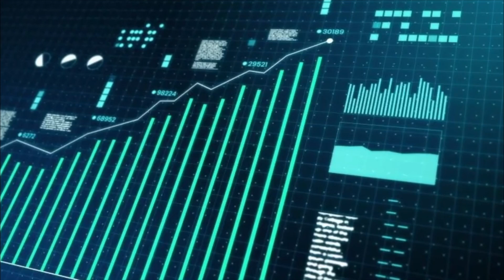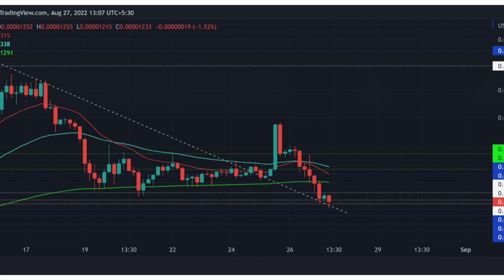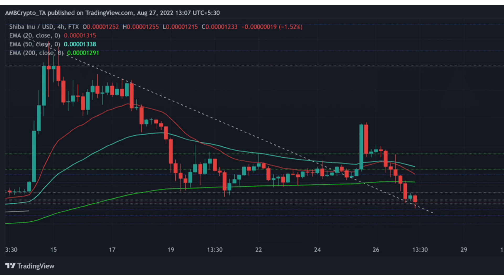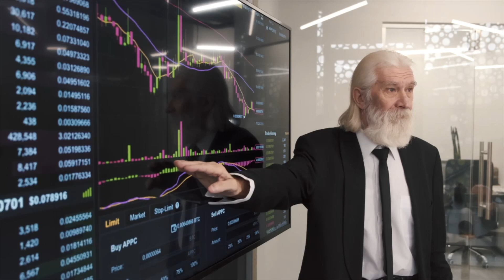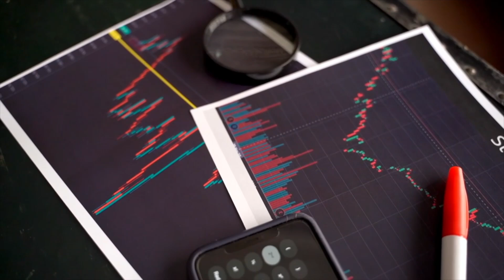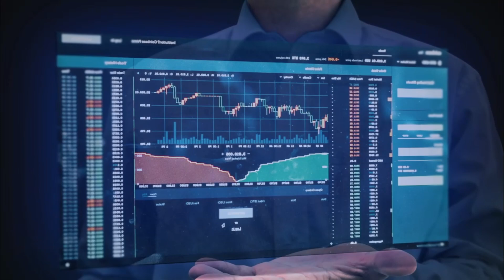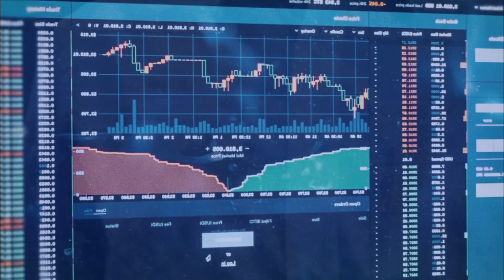Plan Leaked! This is Exactly How Shiba Inu Coin Could Burn at Least 111 Trillion Within Months! SHIB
According to the Twitter page of Shibburn, a service that tracks SHIB burns and destroys these meme coins itself, in the past few days, roughly 149.6 million meme coins have been moved to unspendable wallets to be locked there permanently. The largest lump of these four has been burned in the past 24 hours — 87,574,132 SHIB, taking 12 transactions to move that amount of crypto to dead wallets. 12,738,009, 18,875,469 and 30,614,624 SHIB were burned prior to that, respectively.

1. Jeff Bezos' Surprise Announcement of a $2 Billion Fund to Aid Metaverse Development For Shiba Inu!
2. The Shiba Inu Coin Is Officially Coming to the El Salvador's Retail Market! Why We're Excited!
3. Elon Musk Just Bought Pizza With The Biggest MEME Coin! Shiba Inu Coin MASS Adoption Coming Soon!